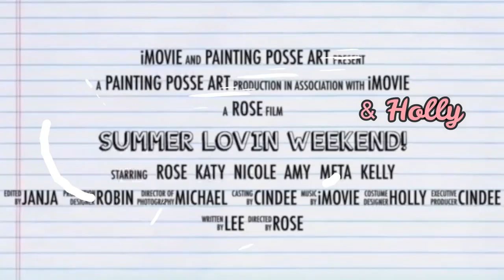🏖 🏝 Summer Lovin' 🏖 🏝 Acrylic Pouring Collab Promo Reel! Oddly Satisfying Video ASMR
Check out this fun video spot and discover what the Painting Posse is about to splash across the scene your way! Be There! It's gonna be scorching hot!!
Tsssssssssssss! 🌋🌋🌋🌋

Sunday, June 27th